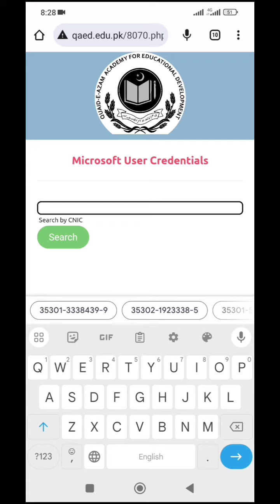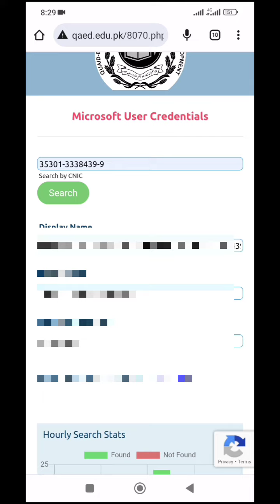How to find MS Teams username and password?